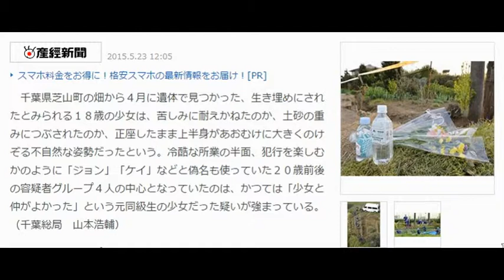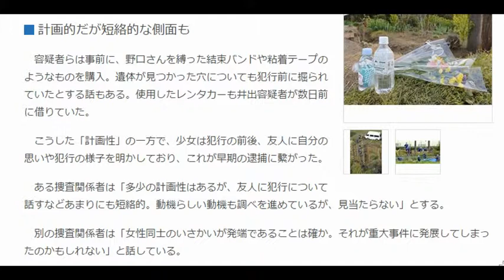【衝撃事件の核心】元同級生を生き埋めにして惨殺…１８歳少女たちの“冷酷すぎる世界”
千葉県芝山町の畑から４月に遺体で見つかった、生き埋めにされたとみられる１８歳の少女は、苦しみに耐えかねたのか、土砂の重みにつぶされたのか、正座したまま上半身があおむけに大きくのけぞる不自然な姿勢だったという。冷酷な所業の半面、犯行を楽しむかのように「ジョン」「ケイ」などと偽名も使っていた２０歳前後の容疑者グループ４人の中心となっていたのは、かつては「少女と仲がよかった」という元同級生の少女だった疑いが強まっている。（千葉総局　山本浩輔）

頭部はテープでぐるぐる巻き、両腕は結束バンドで

　遺体で発見されたのは船橋市の職業不詳、野口愛永（まなえ）さん。大きな外傷はなかったが、口など頭部全体を粘着テープのようなものでぐるぐる巻きにされていた。さらに、両腕などは結束バンドで縛られており、抵抗を抑圧された上で殺害されたとみられる。

　野口さんの財布などを奪い土中に埋めて殺害したとして、千葉県警船橋東署捜査本部が今月１３日に強盗殺人容疑で再逮捕したのは、高校の元同級生で以前から交流があり、犯行を計画したとみられる少女（１８）と、この少女の知人だった住居不定、無職の井出裕輝容疑者（２０）、中野翔太容疑者（２０）、東京都葛飾区の少年（１７）の４人。いずれも４月２３、２４日、レンタカーに野口さんを乗せた監禁容疑で逮捕されていた。

　容疑者の男３人は、野口さんと、ほとんど、もしくはまったく面識がなかったとみられている。このため、捜査本部は少女が犯行の主犯格とみて、慎重に捜査を進めている。